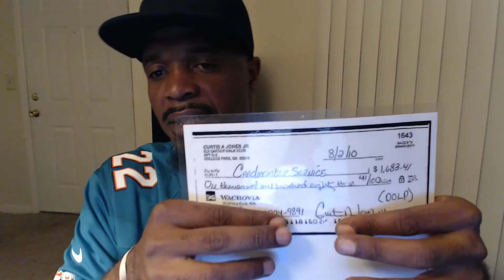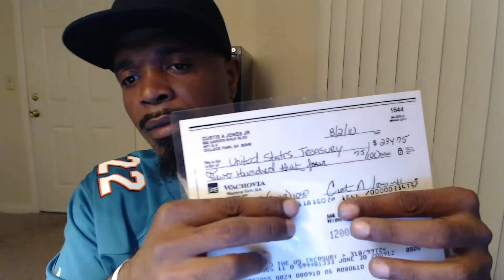Step#3 Pay yourself First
In depth information on how to transform from being an employee to self employed.